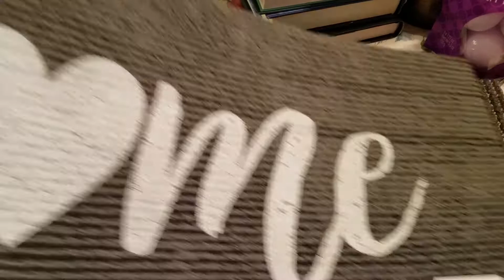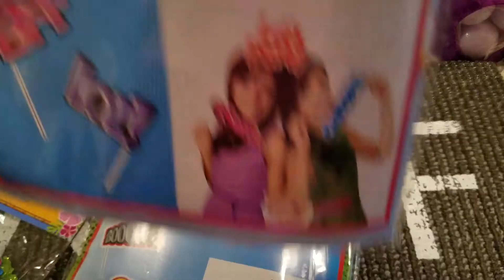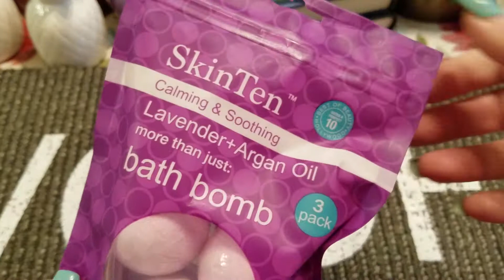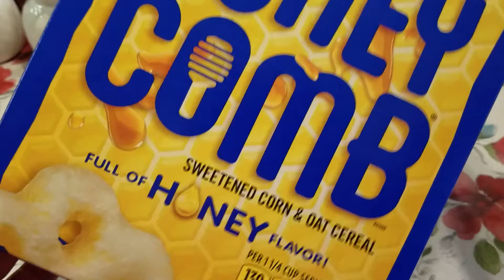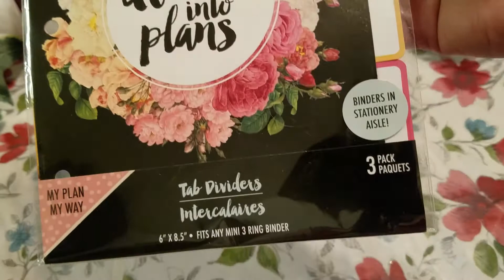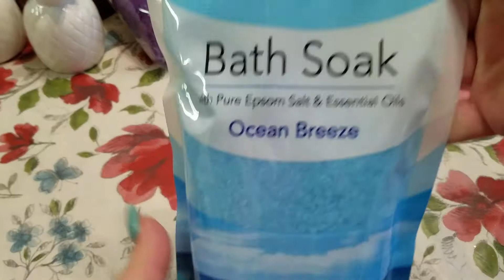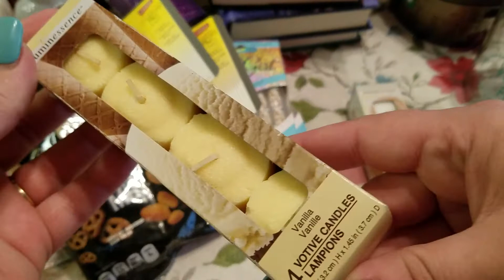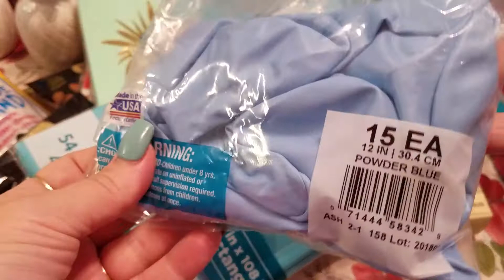Dollar Tree Haul #14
Here are some items I've found at the DT over the past 2 weeks or so. Thank you all so much for watching 😁